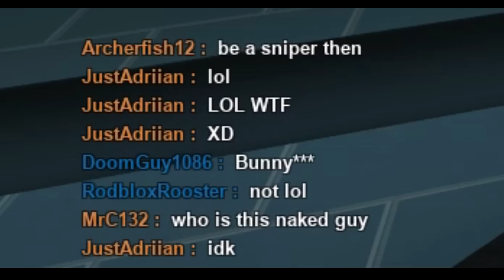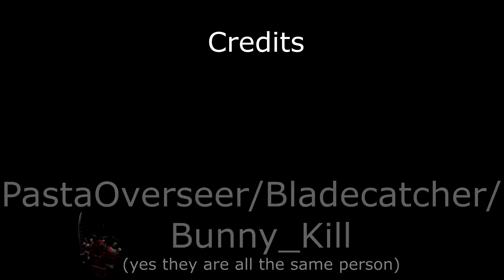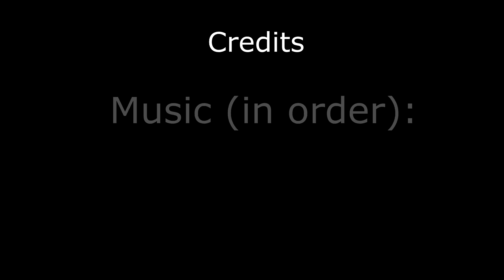PHANTOM FORCES FUNNY MOMENTS 2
Second one :)